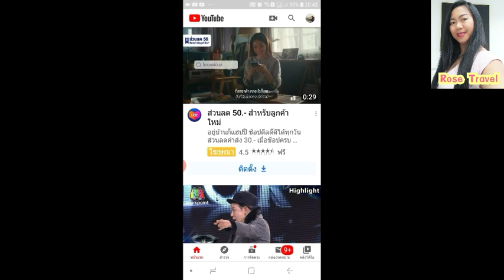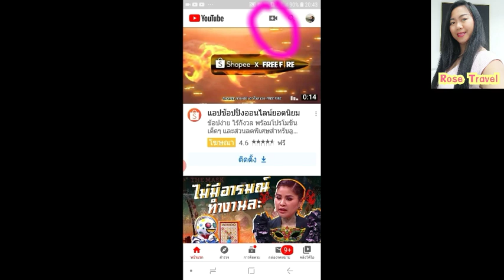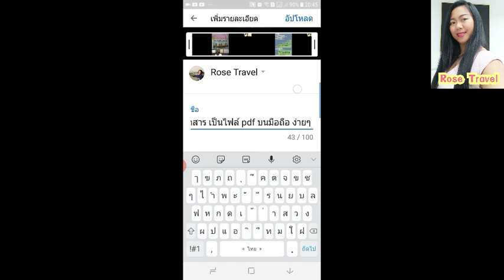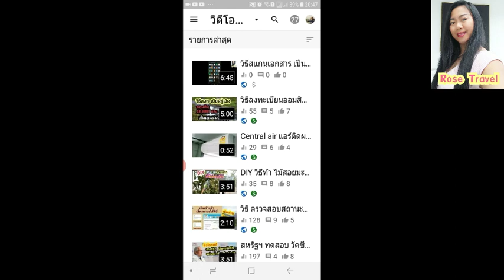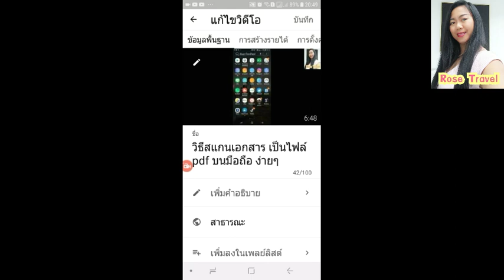สอน อัพคลิปลงยูทูป ด้วยมือถือ ง่ายๆ Ep.1| หาเงินออนไลน์I งานพาร์ทไทม์ | Rose Travel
สอน อัพวิดีโอลงยูทูป ด้วยมือถือ ง่ายๆ I Rose Travel